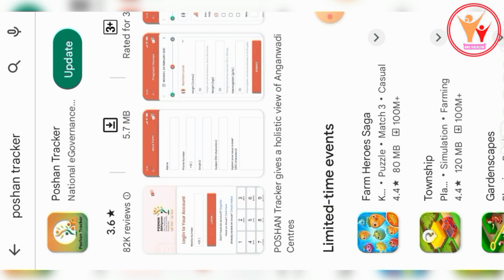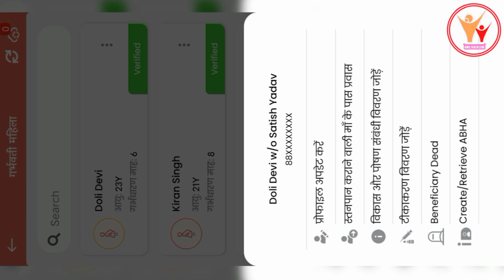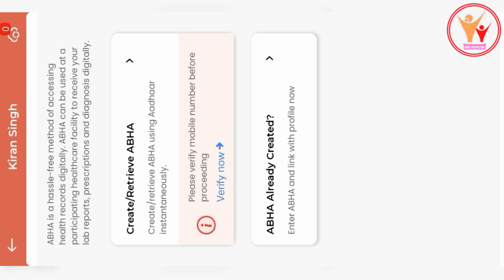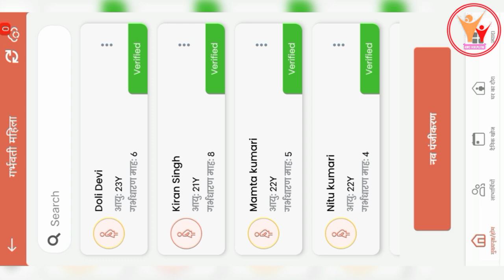Poshan Tracker 18.3 New Update || ABHA Create I'd Labharthi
📌Poshan tracker Important Video's📌

📌📌📌📌 Join Channel's 📌📌📌📌

                    Channel - AWC Helpline